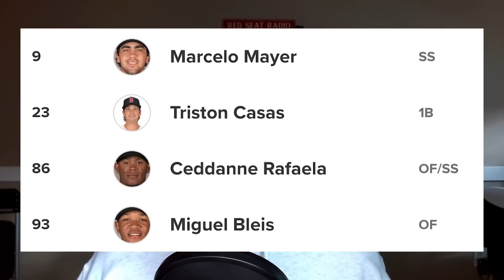RED SOX PROSPECTS MAKE A HUGE SPLASH!!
Welcome back! MLB released its top 100 prospects for 2023 and The Boston Red Sox had some really interesting prospect rankings. Marcelo Mayer, Triston Casas, Ceddanne Rafaela, and Miguel Bleis all made the top 100 List as a Red Sox prospect.
In today's video we are breaking down each Red Sox prospect in the top 100 Prospect list. We are taking a look at why these Red Sox prospects ranked so high on the list, and what to expect from each Red Sox prospect going into 2023.